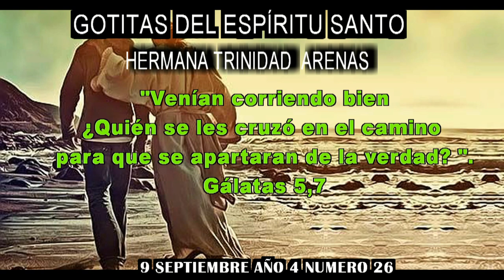GOTITAS DEL ESPIRITU SANTO AÑO 4 NUMERO 26 9 DE SEPTIEMBRE